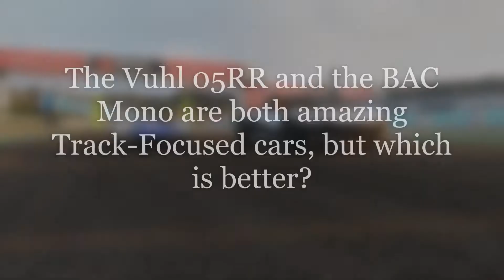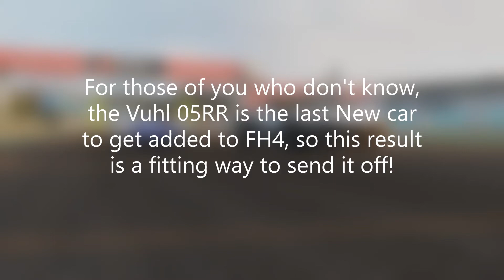Vuhl 05RR VS BAC Mono! | Forza Horizon 4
The Vuhl 05RR has just been added to Forza Horizon 4 and it is the last ever car to get added at that. However, how well does it stack up against the BAC Mono which is another great Track Toy? Watch this video to find out!

Chapters:
00:00 Intro
00:10 Which Car is the Ultimate Track-Toy?